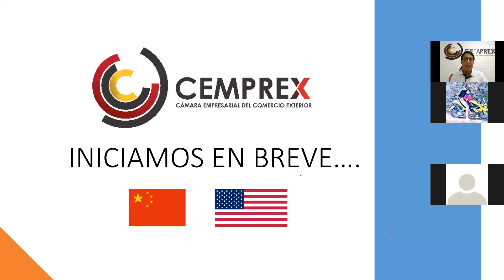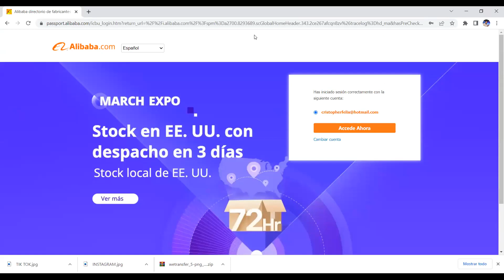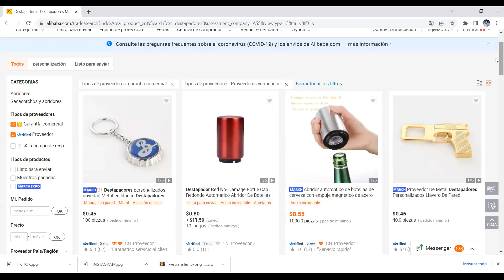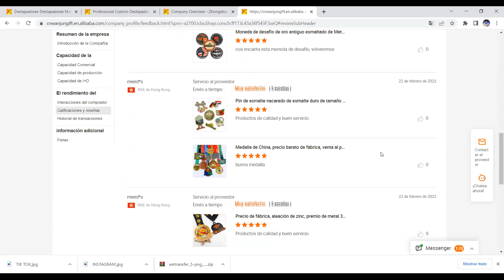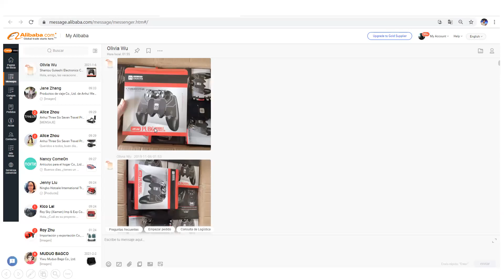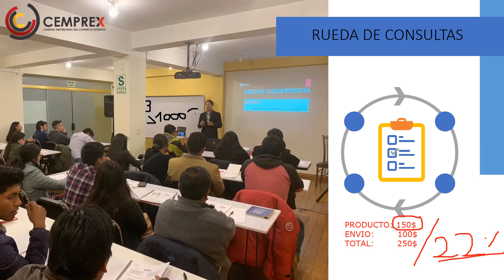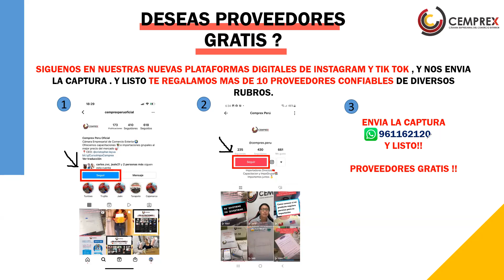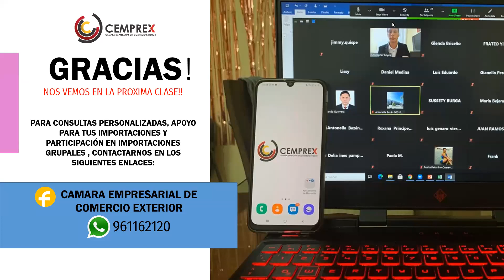CLASE 2022 - APRENDE A IMPORTAR EXITOSAMENTE DE ALIBABA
En esta clase te enseñamos todo el proceso desde cero hasta que te llega a tu casa de como realizar una compra en ALIBABA .

Recuerda siempre tener el apoyo de profesionales con experiencia para poder guiarte y apoyarte en todo el proceso de tus futuras importaciones.

Información de futuros cursos al : 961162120